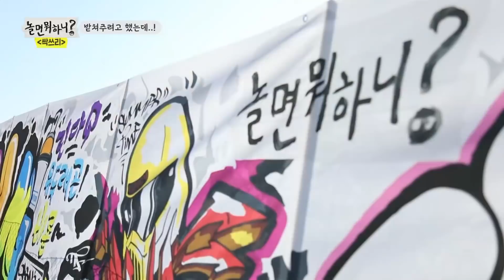애교장인 린다G와 싹쓰리의 뮤비 촬영 2탄 (ft. 수발놈) | 놀면뭐하니 | TVPP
유두래곤, 린다G, 비룡 멤버 한명씩 찜쪄먹기